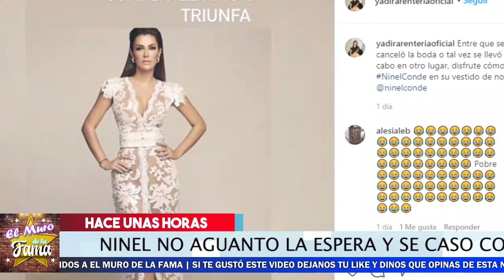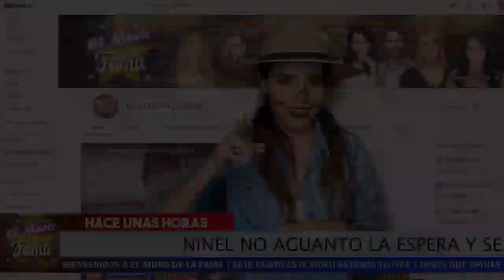🔔📢 ¡ Como Sea 𝗡𝗶𝗻𝗲𝗹 𝗖𝗼𝗻𝗱𝗲 💒 se CASÒ y 𝗘𝘀𝘁𝗼𝘀 𝗳𝘂𝗲𝗿𝗼𝗻 𝗹𝗼𝘀 𝗱𝗲𝘁𝗮𝗹𝗹𝗲𝘀 !